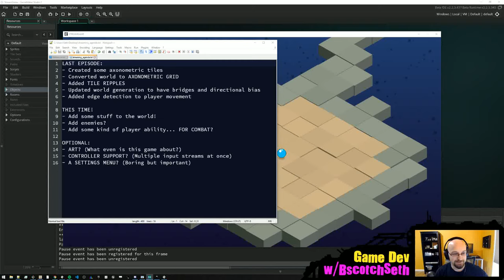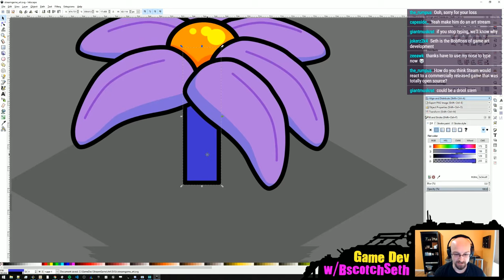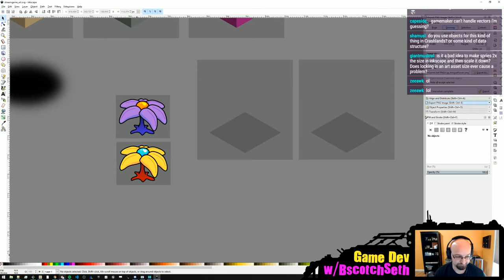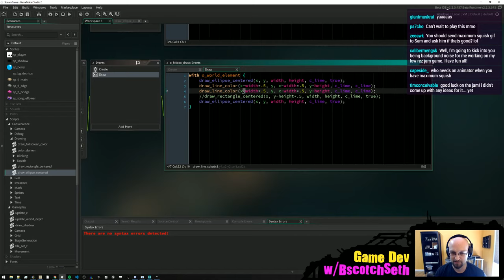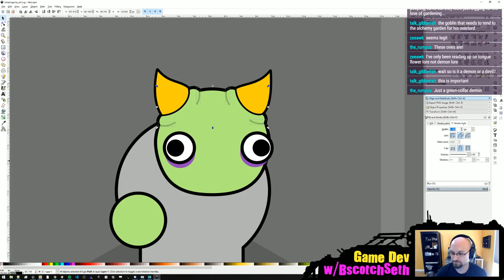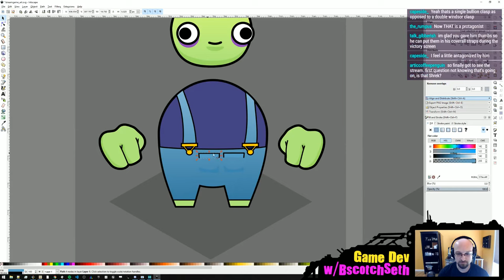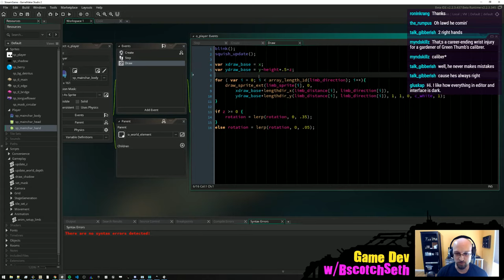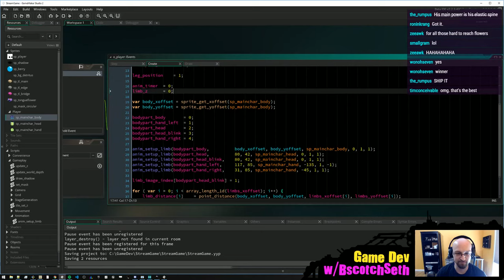Building a game from scratch! Ep 4 [Streamed]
Join Seth as he builds a game from scratch using Game Maker Studio 2!